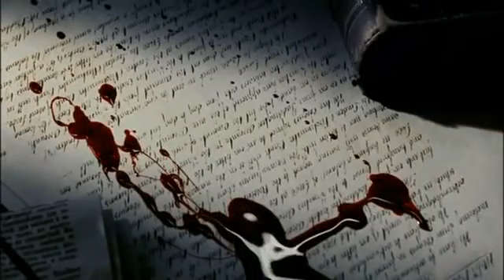La Llorona Chavela Vargas